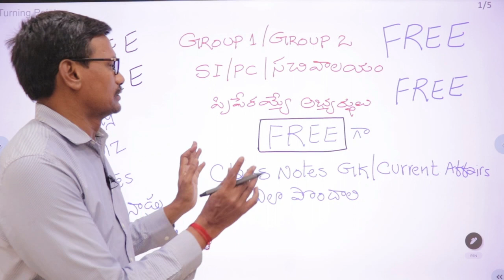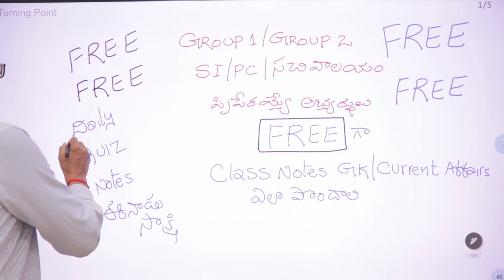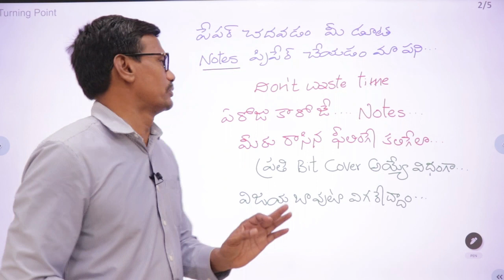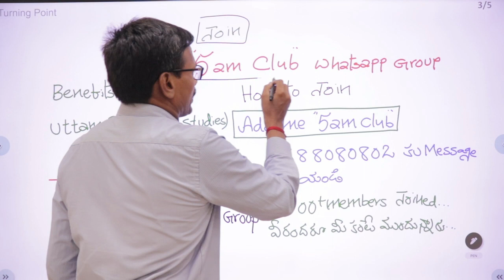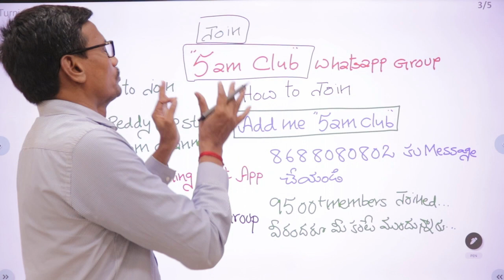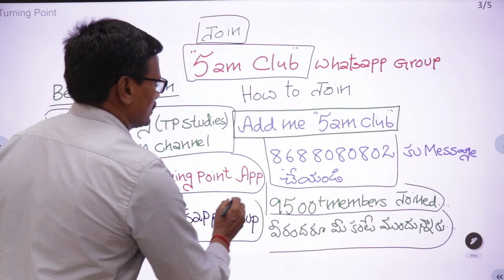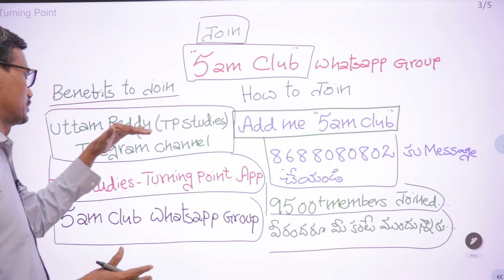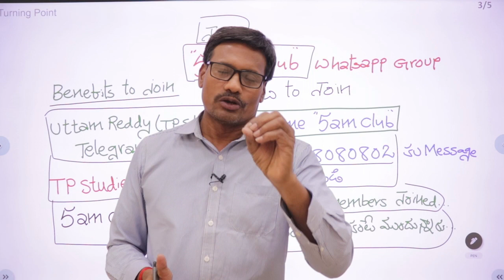Free Current Affairs pdf ఎలా పొందాలి | Group 1 | Group 2 | Sachivalayam